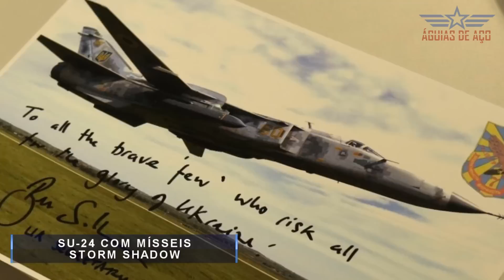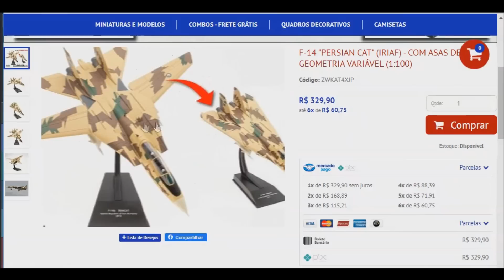Foto CONFIRMA: MiG-29 ucranianos estão lançando bombas JDAM's (com mensagens aos russos)